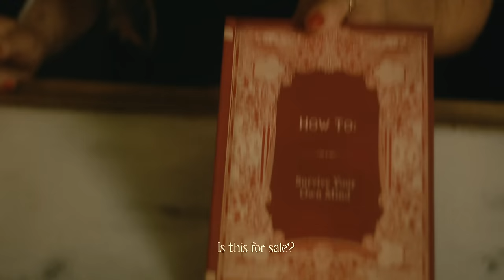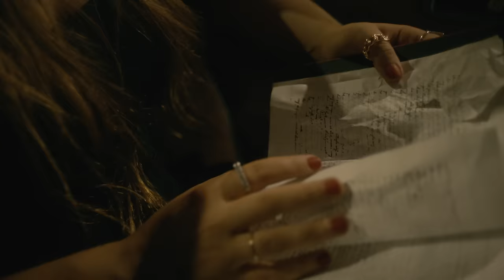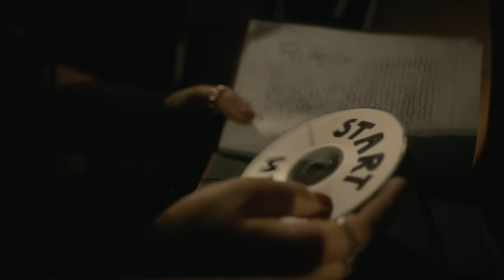Ashley Kutcher - Survive My Own Mind (Official Music Video)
Credits:

Directed by Anya Salmen
Edited by Anya Salmen
Produced by Matt Kaufman
Director of Photography Roie Karni
Camera Operator Clint Pang
1st AC Connor Keep
Key Grip Matt Iacono
Gaffer Tom Ingwersen
Line Producer Gabriel DeSanti
Audio Technician Henry Wolf
Picture Car: Christopher Szkilondz
PA Megan Umansky

Talent:

E Penniman
Jenny O’Connell
Terrell Carpenter
Anthony Speros
Ksena Samborska
Enrique Fernandez
Youdlyn Mereau
Mehr Icarus
Cassandra Cavallaro

“Survive My Own Mind” Lyrics:

Can we just slow down I feel lately there is no time
My heart beats fast but my next dose isn’t til 9
So 1, 2, 3 deep breaths and 5 ways to help reconnect
As my mind keeps trying to ground my body’s unrest

I don’t think I’m someone that I recognize
I no longer think I’m on my own side
I feel like I am just trying to survive
Survive my own mind
I think I’m just doing my best to get by
something feels oﬀ yeah it doesn’t feel right

Surrounded by people but I’m out of body
keep conversation flow but i can hardly
tell myself that they wont notice if i leave the party
i need to leave the party

and here’s the thing
the problem doesn’t seem to be this place or what I’m wearing
it’s harder that I cant point exactly why I’m anxious
everything is fine but i still want to escape it
i cant take it

It’s getting harder and harder to survive my own mind

Music video by Ashley Kutcher performing Survive My Own Mind.